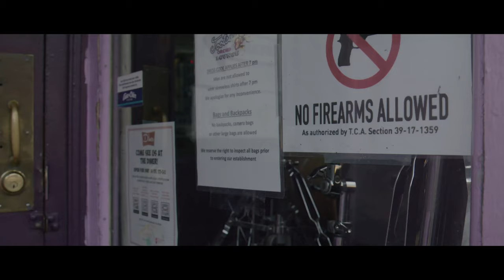Handheld with Continuous AF - RED Komodo in Nashville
I was visiting my oldest friend (we have known each other for 45 years) up in Nashville last weekend.  So I took Komodo to work through packing/ergonomics/rigging solutions as well as continue to test the Continuous Auto Focus.

These shots are all handheld with continuous AF engaged using a Canon 24-70 at f2.8 (and occasionally at f4). I utilized a VariND to maintain exposure with ISO at 800.  This was not really an exposure test, but more of a test of using it all handheld as that is my main mode in Chernobyl.